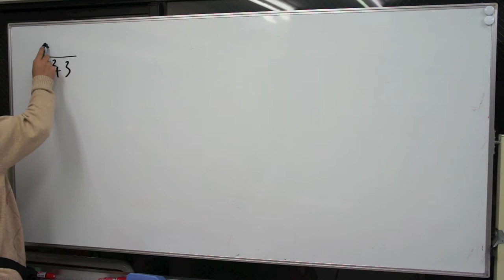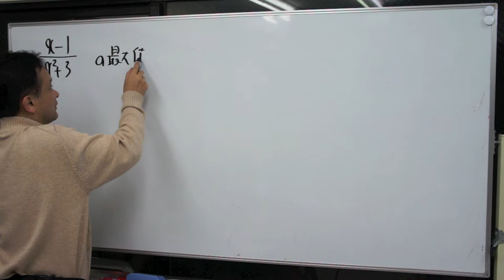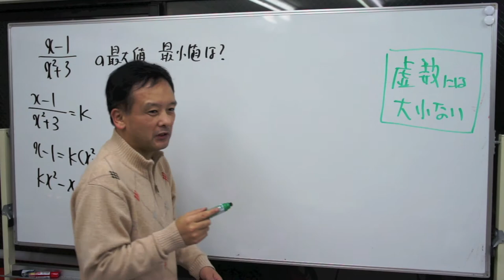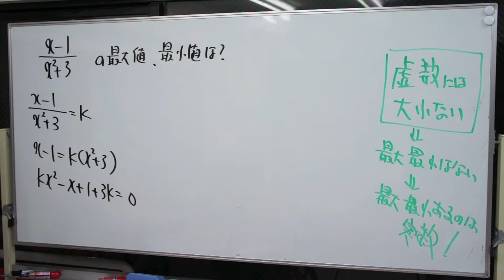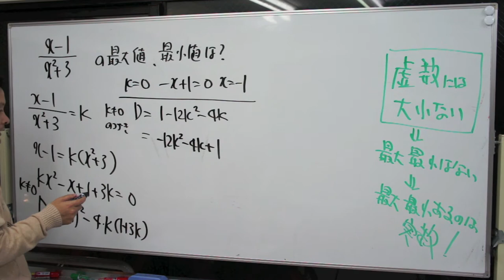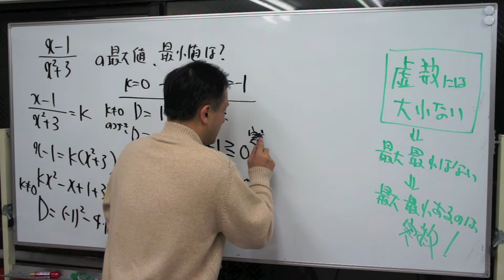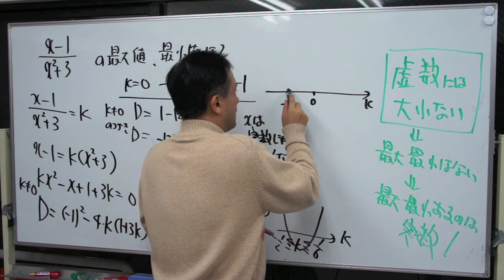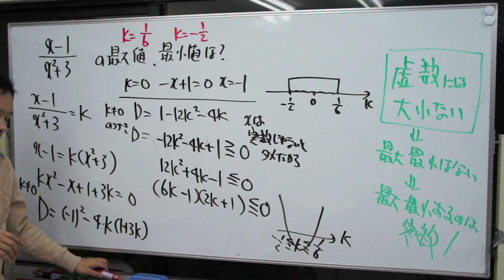福岡チャータースクール／数学教室／高校数学入門講座「二次関数４限目6/6」2014/03/13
目次

高校数学入門講座2014の二次関数４限目6/6の様子。
参加者は久留米附設中学２年生、福大大濠中学２年生、早稲田佐賀中学２年生です。

福岡チャータースクール／数学教室／高校数学入門講座「三角比１限目」2014/02/06

福岡チャータースクール／数学教室／高校数学入門講座「三角比２限目」2014/02/11

福岡チャータースクール／数学教室／高校数学入門講座「三角比３限目」2014/02/13

福岡チャータースクール／数学教室／高校数学入門講座「正弦・余弦定理」2014/02/27

福岡チャータースクール／数学教室／高校数学入門講座「絶対値」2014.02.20/絶対値をはずそう

福岡チャータースクール／数学教室／高校数学入門講座「三角比１限目」13/02/0­2

福岡チャータースクール／数学教室／高校数学入門講座「三角比２・３限目」13/02­/09

福岡チャータースクール／数学教室／高校数学準備講座「正弦・余弦定理」13/02/­16

福岡チャータースクール／数学教室／高校数学準備講座「二次関数１限目」13/02/23

福岡チャータースクール／数学教室／高校数学入門講座「二次関数５限目」【上】13/03/16

福岡チャータースクール／数学教室／高校数学入門講座「二次関数５限目」【中】13/03/16

福岡チャータースクール／数学教室／高校数学入門講座「二次関数５限目」【下】13/03/16

福岡チャータースクール／数学教室／高校数学入門講座「二次関数６限目」【前】13/03/30

福岡チャータースクール／数学教室／高校数学入門講座「二次関数６限目」【後】13/03/30

福岡チャータースクール／数学教室／高校数学入門講座「二次関数６限目」【続】13/03/30